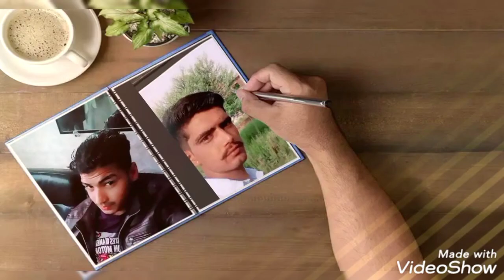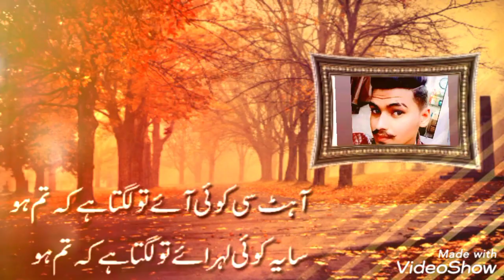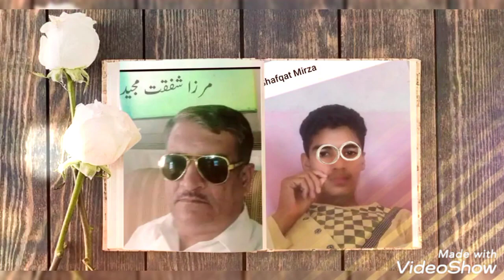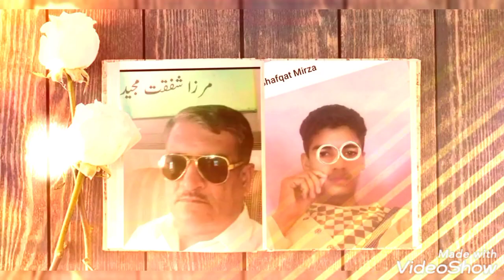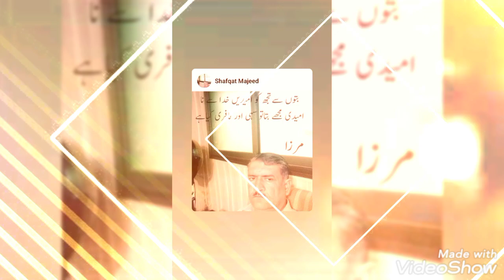Mirza Shafqat and Rana sodaghar